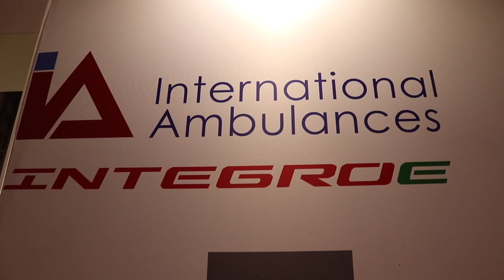Emergency Services Show 2021 Overview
A brief overview of the Integro-E release at ESS 2021 where the model was first released and discussed with stakeholders.
The Integro-E and the updated Aceso ambulances will provide a versatile and advanced platform for paramedics and medical services to shift the focus onto a better working environment for paramedics and the best mobile facilities to improve patient outcomes.
The Aceso and Integro-E are both designed around our bespoke chassis' and have been developed from the ground up to provide the best performance possible from an ambulance.
If you would like to know more please get in touch through our